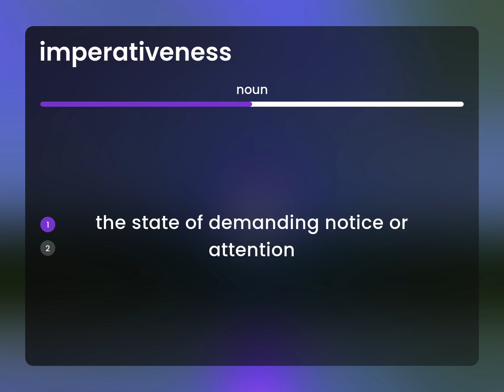Imperativeness • what is IMPERATIVENESS meaning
IMPERATIVENESS meaning